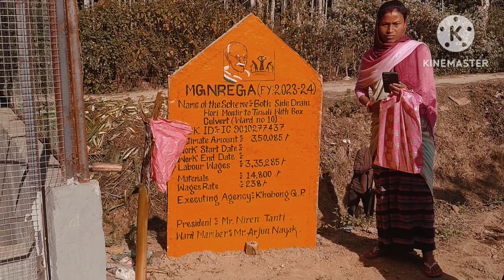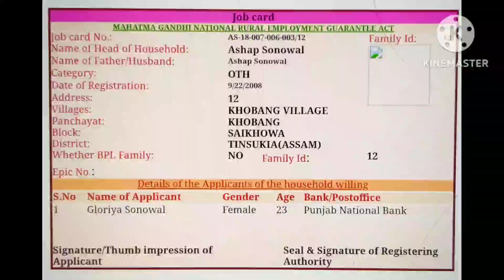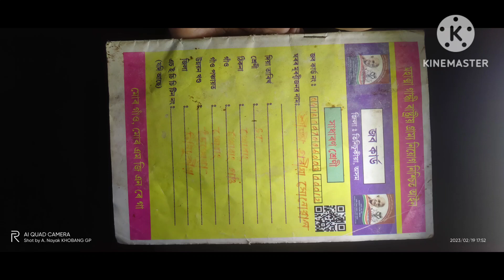Mgnrega work at Khobang gp 10no ward (KHOBANG GAON)